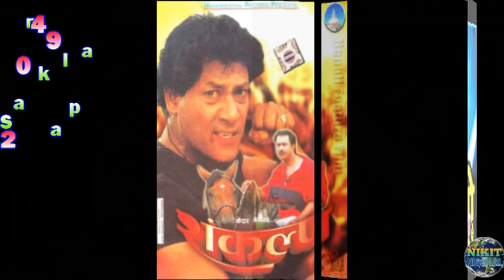Sharmila malla 21 block buster and best film part -16 // शर्मिला मल्ल को बेस्ट फिल्महरु भाग - १६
Sharmila malla 21 bluck buster and best film part -16// शर्मिला मल्ल को बेस्ट फिल्महरु भाग-१६

Hi,
I am Nikit Nischal    Wel come to our youtube channel "Nikit Nischal''

     We are working for all kids of our nepali part of the history,

                              Here is the 21 movie poster collection of super star''Sharmila malla'' we hope you will enjoy the video.

It's our nepali movie industary and it's our nepali history.

          शर्मिला शाह बाट शर्मिला मल्ल भएकी नायिका को जन्म दिन अगस्ट १० तानसेन पाल्पा मा भएको हो ।
        रंगमञ्चमा बाट आफ्नो अभिनय यात्रा सुरु गरेकी यी नायिका ले नेपाली चलचित्र ''कान्छी'' बाट आफ्नो फिल्मी क्यारियर सुरु गरेकी थिईन, पहिलो चलचित्र नै ब्लक बस्टर दिएकी यी नायिकाले त्यसपछि हिट माथि हिट फिल्म दिदै गईन र आफ्नो नाम लाई सधै उच्च स्थान मा राख्न सफल भईन।
                                       करिब ३ दर्जन भन्दा बढी फिल्म मा अभिनय गरेकी नायिका शर्मिला मल्ल लाई केहि म्युजिक भिडिओ मा समेत देख्न सकिन्छ,
                यो छोटो जानकारी सहित हामी अर्को भिडियोमा यी नायिका को बाकि पोस्टर अपलोड गर्नेछौ।

छोटो जानकारी,
                      नेपाल को पहिलो रंगिन चलचित्र कुमारी हो जुन २०३३ साल मा बनेको थियो र पहिलो रंगिन चलचित्र मा अभिनय गर्ने नायिका थिइन् चैत्य देबी ।

             नेपाली फिल्म बोर्ड, निर्माता,निर्देशक,प्राबिधिक, र कलाकार हरुको सम्मान का निम्ति हामीहरुले यस्ता भिडिओ हरु बनाएर अपलोड गर्ने गरेका छौ, यदि यस कार्य ले गर्दा केहि म्युजिक कम्पनि या व्यक्ति हरुलाई हानि नोक्सानी पर्न गएमा हामीले यस भिडियो लाइ सम्मान का साथ हटाइदिने छौ ।

solved queries inthe below

1.krishti mainali 25 movie poster
2.old nepali movie poster part 1
3.old nepali movie poster part 9
4.shiva shrestha 25 hits movie

for visit my youtube channel & facebook

thank you so much mr.shahed..

for free copyright music and download,

YOU MUST PROVIDE THIS INFO AS IT IS SHOWN BELOW